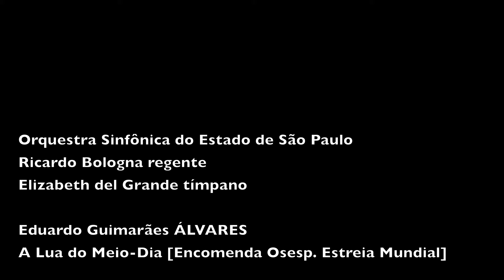Ensaio Osesp - Ricardo Bologna e Elizabeth del Grande interpretam Guimarães Álvares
Sob regência de Ricardo Bologna e solos da homenageada Elizabeth del Grande (tímpano), a Orquestra ensaiou ontem na Sala São Paulo a obra "A Lua do Meio-Dia" de Eduardo Guimarães Álvares , encomenda da Osesp e estreia mundial.

"[...] A “lua do meio-dia” é um fenômeno que acontece com frequência nos céus tropicais: a lua resplandece intensamente, contrapondo-se ao sol em brilho e pujança. A partir dessa ideia, Eduardo constrói sua dialética musical em um concerto para tímpanos e conjunto de percussão, homenageando a instrumentista Elizabeth del Grande, por quem tinha a mais profunda admiração.
[...] Dispostos em meia- -lua, com os tímpanos no centro, a trama camerística traduz o intenso duelo de luz entre o Sol e a Lua. A peça se encerra de maneira explosiva, em um turbulento amálgama sonoro.
De grande complexidade rítmica, a rigorosa construção frequencial (tanto na horizontalidade das alturas quanto na verticalidade dos caminhos harmônicos) revela um compositor no apogeu de seus recursos estilísticos: economia de meios, blocos de sons dispersos na textura orquestral e formações melódicas atonais de grande amplitude [...].
A partir das intervenções do tímpano, derivam- se ideias que serão desenvolvidas durante a peça. Macro e microestruturas revelam-se em perfeita harmonia de planejamento matemático. A grande oscilação da densidade orquestral evidencia o caráter teatral e dramático do som. A Lua do Meio-Dia revela um compositor e sua poética musical de grande liberdade expressiva, intensamente pessoal. "
Trecho da nota de programa de Paulo Guimarães Álvares publicada na 7ª edição da Revista Osesp 2013 (nov/dez).

O programa dessa semana inclui ainda "Amériques" de Edgard Varèse, e "A Sagração da Primavera" de Igor Stravinsky - obra tema da Temporada 2013 e que celebrou neste ano o centenário de sua estreia em Paris.
Saiba mais sobre o programa